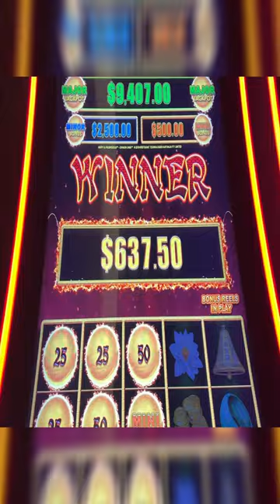HUGE 4 COIN RETRIGGER WIN DRAGON LINK